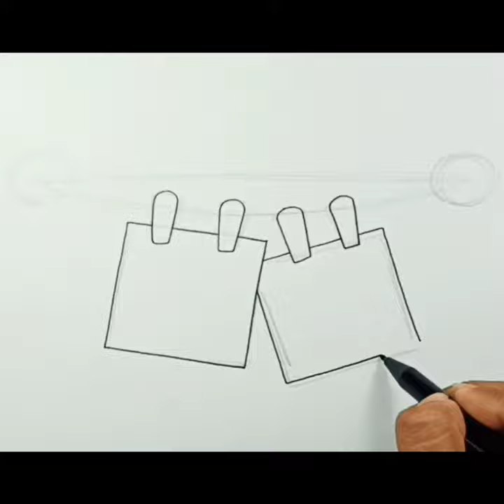How to draw Clothes Peg Photo Frames